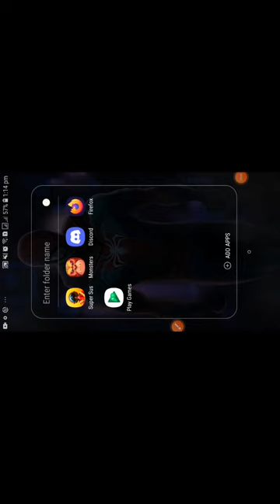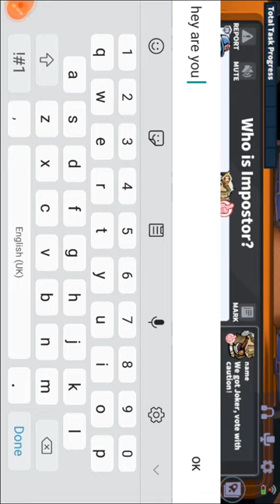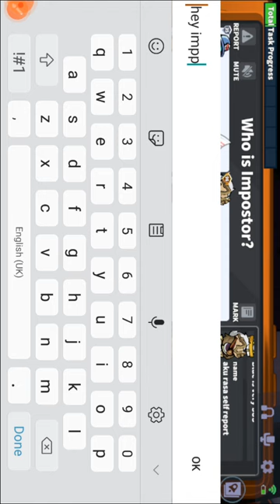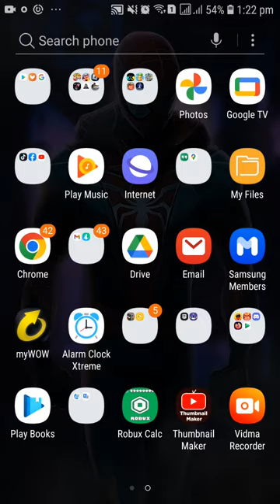27 January 2023